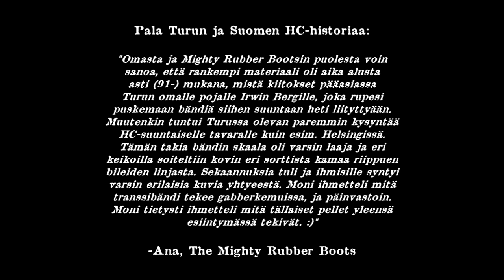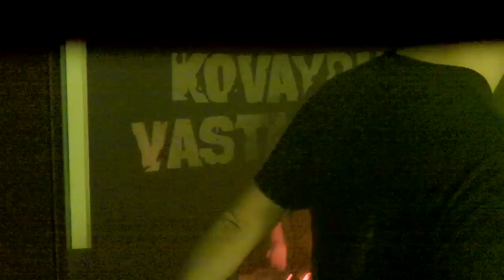Brainbashers: 2012 Tour @ Turku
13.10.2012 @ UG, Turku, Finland